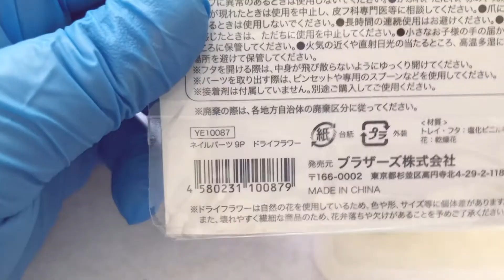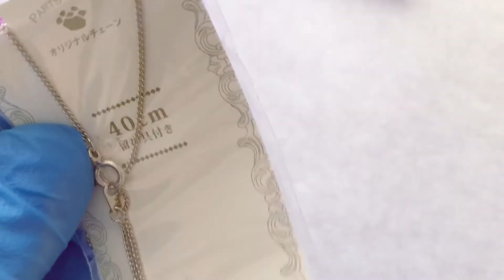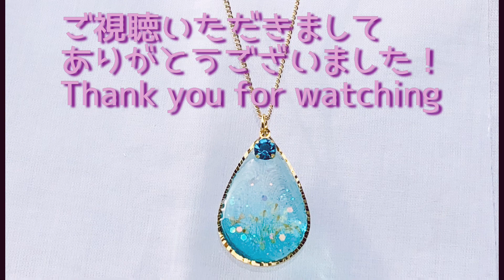【UVレジン】しずくの中の 深海に咲く花ペンダント✨ [UV resin] In the drops Flower pendant blooming in the deep sea ✨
こんにちは！ご試聴いただきましてありがとうございます😊
今回は、深海にひっそりと咲いている花をモチーフに作ってみました😊
私の大好きなターコイズ色です💖
動画では初のペンダントでした✨

レジン液→クラフトカフェ
着色剤→レジン道『ターコイズCS』
ペンダント→PARTS CLUB
ドライフラワー→Seria
丸カン、ビジュー、ホロ→購入先不明
（自宅にあるもの）

お揃いのピアスとチャームはこちら🖐🏻

This time, I made the motif of a flower that blooms quietly in the deep sea 😊
This is my favorite turquoise color 💖
It was the first pendant in the video ✨

(Product used)

Resin liquid → Craft cafe
Colorant → Resin road "Turquoise CS"
Pendant → PARTS CLUB
Dried flower → Seria
Marukan, Bijou, Holo → Where to buy unknown
 (What is at home)